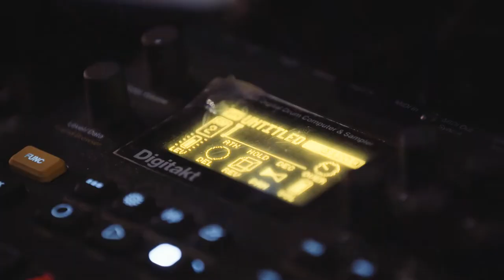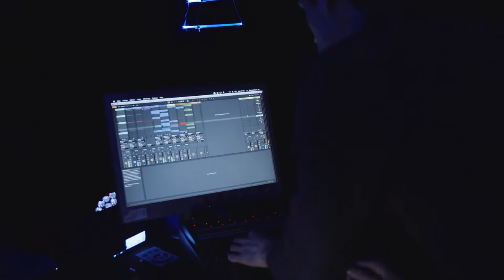Résidences 2021 - Pierre Adrien Théo (ARCAN)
Retour en images sur la résidence de Pierre-Adrien Théo en mars 2021 !

Réalisé par Pierre Reynard
Produit par MixLab